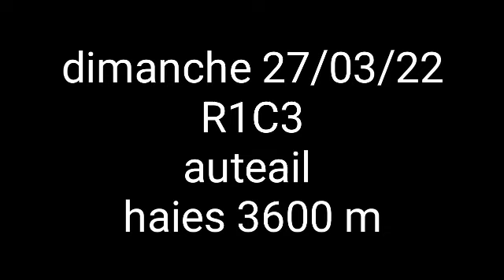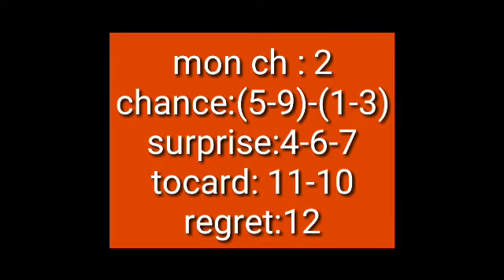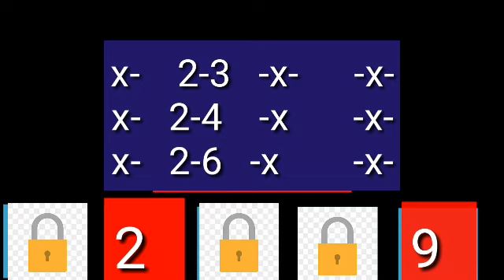prono quinte R1c3 dimanche 27/03/22 auteuil haies 3600m